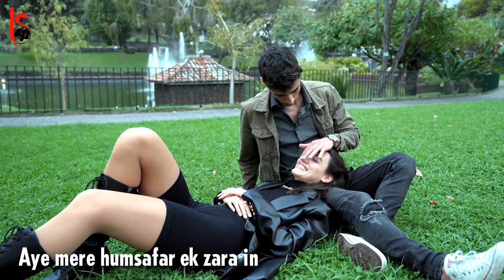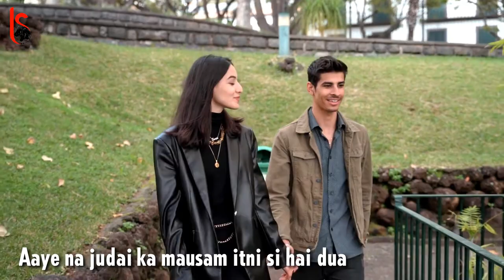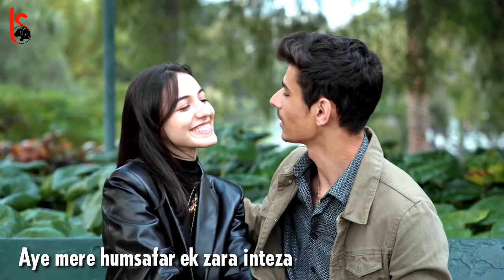Aye Mere Humsafar Lyrics 2022..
Lyrics of Aye Mere Humsafar from Qayamat Se Qayamat Tak: This is a very well sung song by Udit Narayan with nicely composed music by Anand and Milind. Aye Mere Humsafar Lyrics are beautifully penned by Majrooh Sultanpuri